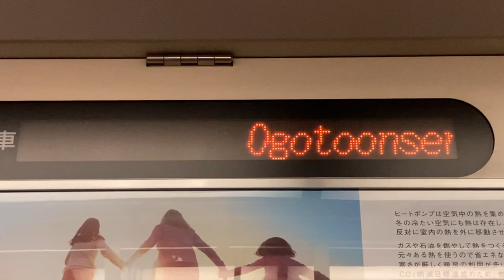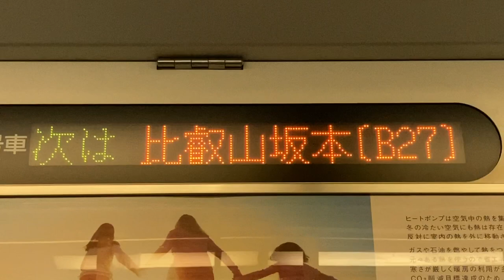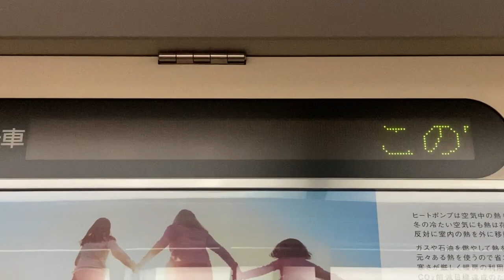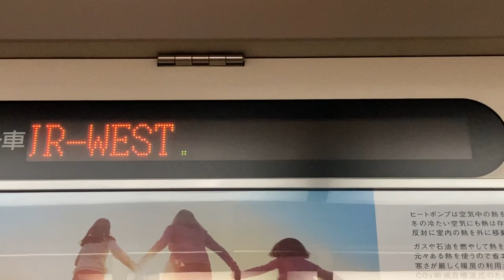JR西日本223系 LED車内案内表示器 クハ222-6101 湖西線 京都駅到着後折り返し近江舞子行きに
京都駅停車中に停車駅の表示はありませんでした。